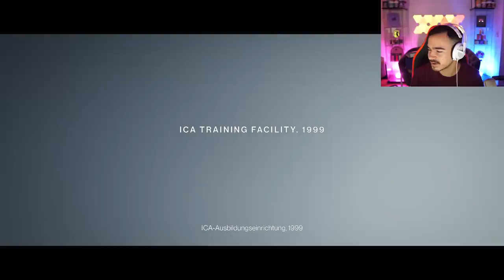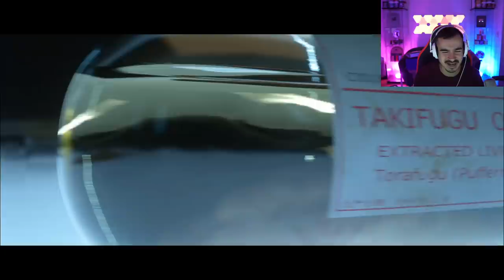HITMAN 3 (PS5) : Lets Play #1 - JOHNNY SINS IST WIEDER DA !! 😱🔥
►HITMAN KAUFEN